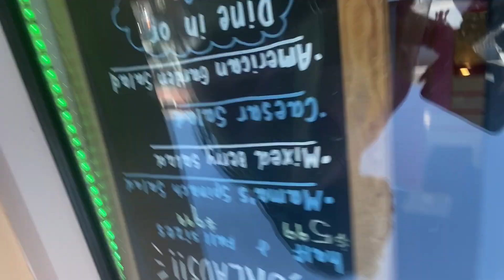We Went to Ride Jet Skis🌴❗️+BLOOPERS | Sparkle Lei’